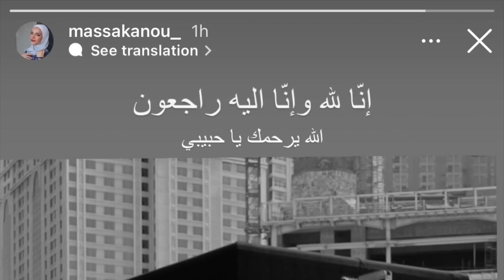انهيار ابنة محمد قنوع في اول تعليق على وفاته! اخر فيديو له واول ظهور زوجة محمد قنوع